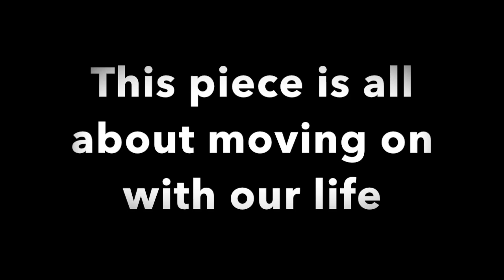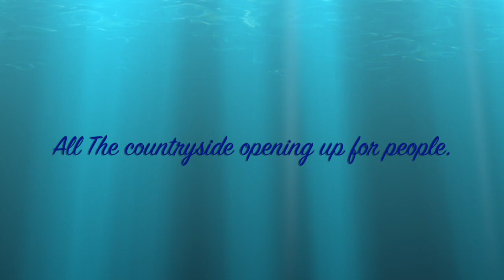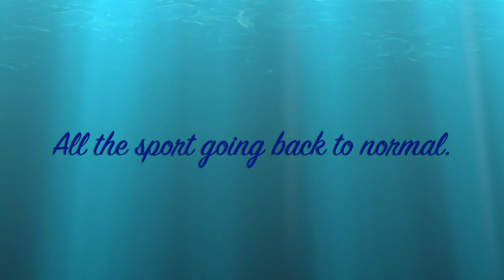Time To Move On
This video is about Time To Move On